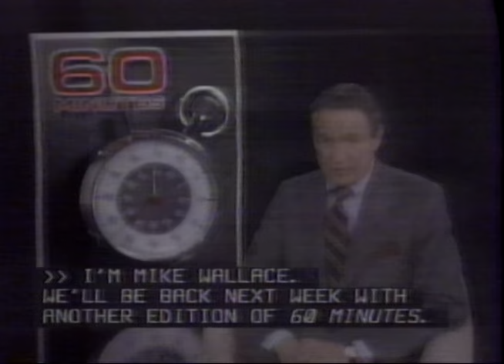19911018 CBS Nightwatch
October 18, 1991 CBS Nightwatch with Juan Williams.
A discussion of term limits. Guests: Lewis Uhler, Co-Author of the California Term Limit Initiative, and Democratic Political Consultant Victor Kamber.
Eleven minutes.